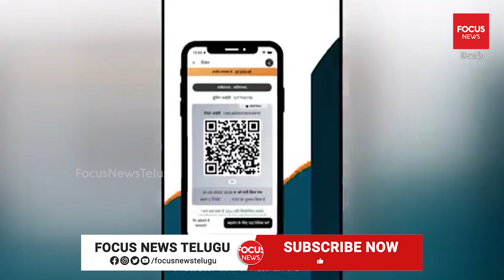ఢిల్లీ లో మీరట్ RRTS కారిడార్‌ను ప్రారంభించిన మోడీ ..| PM Narendra Modi | BJP | Focus News Telugu